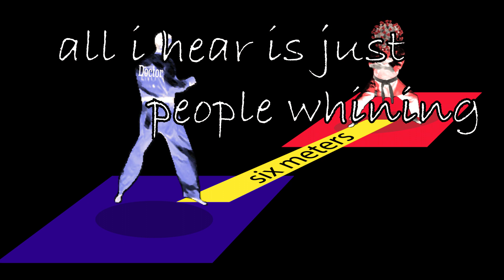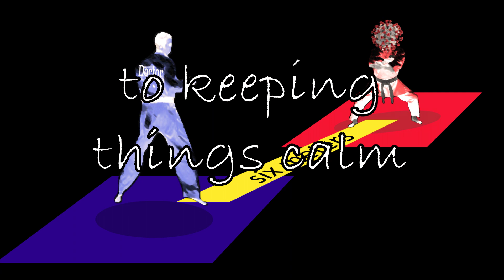Quarantining [ Kung-fu Fighting Parody ]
This is a parody of Kung Fu Fighting - Carl Douglas

this is my first vid posted off my school computer, gotta say apple kinda sucks more than windows in this category. im not at all familiar to the resources given within the apple computer, but this was pretty easy, very tedious but easy.  im already at 94 subs and that is really crazy to me and i still have to make a 100 sub special, im not sure if i should work off the one i was working on in 2019 or just start over and make the other one a normal video. probably starting over but im not sure ill make it on time, as long as i dont get 100 subs until a week after summer.

ill make better videos when i get my own computer as i said before, just wanted to make that disclaimer.

be careful around crowds and wash your hands when you believe you should and keep showering or you'll probably put your family in danger an your dignity.

bye